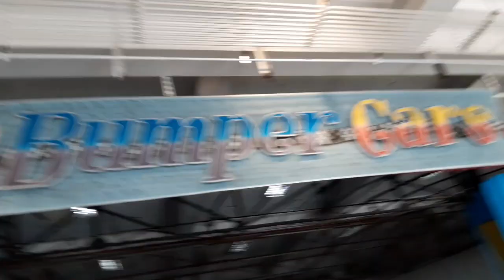TARA SA STAR CITY(FIELDTRIP)fieldtrip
pasukin natin ang Star City tara at mag saya dito sa video na ito makikita ang ibat ibang rides at mga pwede niyo mapasyalan sa loob gaya ng bumpcar,dinosaur alive,ferry sweel at marami pang iba...
samahan niyo kami mamasyal may horro house din kaso d ko na naisama sa video.